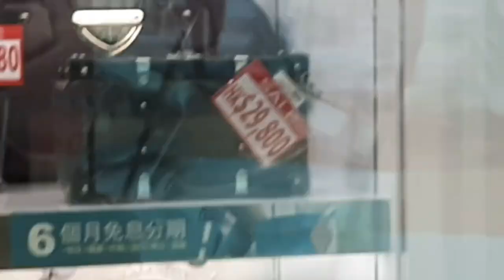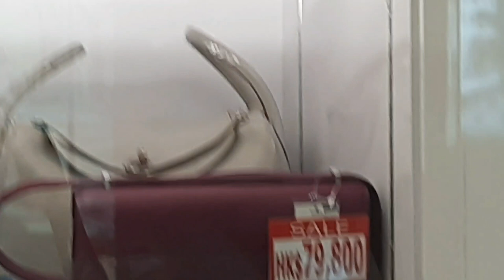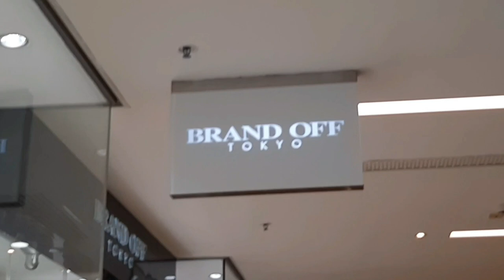Window Shopping @, Ice palace, city plaza,, Mall ,, hk